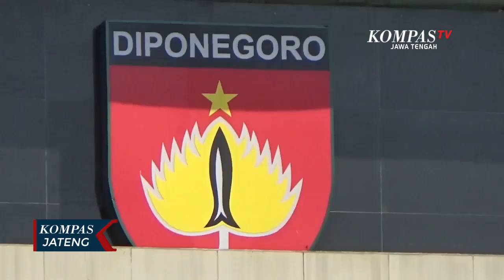Kodam IV Diponegoro Tetap Dukung Gugus Tugas Covid-19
SEMARANG, KOMPAS.TV - Tampuk kepemimpinan di Kodam IV Diponegoro resmi diserahterimakan. Jabatan Pangdam IV Diponegoro yang ditinggalkan Mayjen TNI Mochamad Effendi, saat ini dijabat oleh Mayjen TNI Bakti Agus Fajari yang menegaskan akan terus meneruskan kinerja baik yang telah dilakukan oleh Pangdam sebelumnya, khususnya penanganan Covid-19 di wilayah Kodam IV Diponegoro.

Mayjen TNI Bakti Agus Fajari menyatakan, akan mendukung gugus tugas Covid-19 yang berada di setiap daerah, karena sudah menjadi komitmen seluruh prajurit TNI untuk melaksanakan tugas yang cukup berat, dan mendukung pemerintah daerah dalam penanganan Covid-19.

Sementara Mayjen TNI Effendi berpesan, masa pandemi virus korona belum selesai, sehingga masyarakat hendaknya tetap melaksanakan protokol kesehatan.

Mayjen TNI Mochamad Effendi saat ini menjadi Inspektur Jenderal Angkatan Darat di Mabes TNI, sementara jabatan Pangdam IV Diponegoro yang ditinggalkan kini dijabat oleh Mayjen TNI Bakti Agus Fajari.